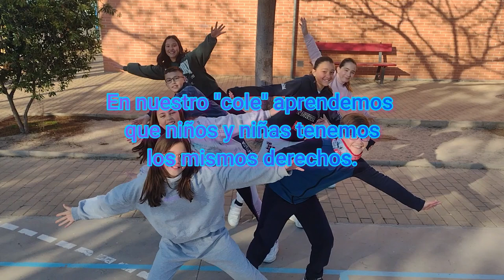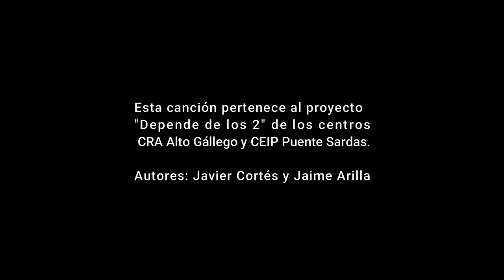Día de la Mujer Sagrado Corazón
En nuestro "cole" aprendemos desde la igualdad de género. Una de las señas de identidad del CEIP Sagrado Corazón de Jesús de Lorca es el compromiso con la coeducación, porque tenemos claro que los Derechos Humanos no lo son tanto sin integrar a esa significativa parte de la población que corresponde al cincuenta por ciento: las mujeres. Aún queda camino en temas como el respeto, la igualdad salarial, el acceso al conocimiento... Os invitamos desde nuestro centro a reivindica el 8 de marzo, Día de la Mujer.